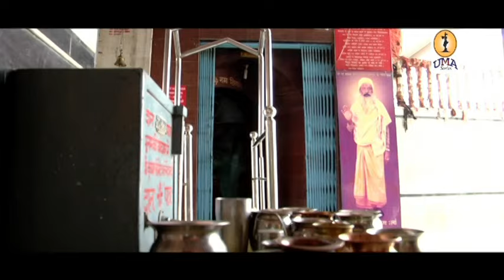Shiv Bhajan/O Bhole Bhandari //2017 Superhit Shiv Bhajan - Shri Ram Kumar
Album :sawn ka mahina ayaa kawar lane ka
Song;O bhole bhandari ye kasam chahta hu
Lyric Ballo baba
Producer&Directed by: Mukund Upadhyay
RECORDED By; PRAGATI DIGITAL RECORDING STUDIO (SHRI DHAAM VRINDAVAN)
Label:UMA SERIES(working as relgious music,bhagwat kattha&etc.

☛Copyright: Umaseries

Watch "Umaseries on Shri Radha Raman Goswami Devotional singer in Vrindavan
FOR LATEST UPDATES :

COPYRIGHT;UMASERIES
श्रेणी
हस्तियां और ब्लॉग
लाइसेंस
मानक YouTube लाइसेंस
स्रोत वीडियो
वि‍शेषताएं देखें
श्रेणी
संगीत
Category
Music
License